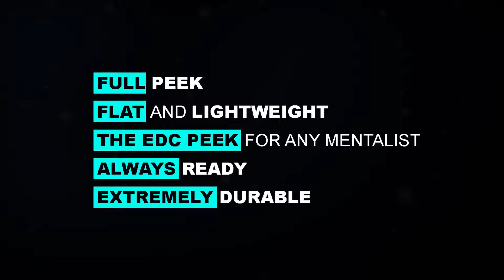X-Ray Peek - Michel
Un nouveau peek est disponible !

L'Effet :

Le spectateur écrit une information secrète sur une carte.

Vous enveloppez la carte d'une feuille d'aluminium et vous jetez instantanément un coup d'œil à l'information.

Un coup d'œil complet, SOUS LES YEUX du spectateur !

Le spectateur peut même tenir le paquet d'aluminium et vérifier que vous ne voyez rien à travers !

C'est le coup d'œil "aux rayons X", un moyen naturel, impossible et conditionné par le laboratoire de jeter un coup d'œil secret sur n'importe quelle information.

Dites adieu à votre portefeuille traditionnel ; celui-ci est plat, léger, d'apparence innocente et très trompeur.

C'est l'outil idéal pour tout mentaliste !

Points Forts :

Il ne s'agit pas d'un coup d'œil nécessitant réflexion
Coup d'œil complet
Plat et léger
Parfait pour dessiner des duplications
Le peek EDC pour tout mentaliste
Toujours prêt
Extrêmement durable
Il ressemble à une innocente feuille d'aluminium
Le spectateur peut tenir le paquet d'aluminium avec sa carte à l'intérieur.
Fabriqué à la main, un par un
Vous recevez :

Une feuille d'aluminium spécialement conçue et gimmickée, des cartes vierges et des instructions vidéo d'origine en anglais.